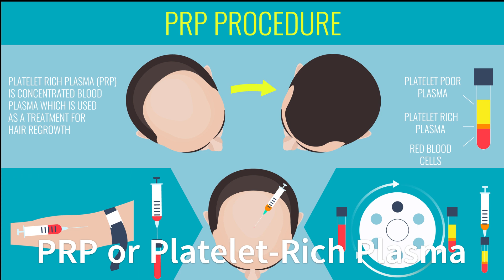Redefine Your Own Beauty, Rejuvenate, Refresh, Renew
Welcome to Innate Esthetics, The Artistry Of Beauty, an exquisite esthetic medical spa nestled in the picturesque area of Atlanta, Georgia. I'm Dr. Lazuk, a Dermatologist originally from Kyiv, Ukraine, and Founder of Innate Esthetics. Our sanctuary of beauty is led by a team of distinguished medical practitioners boasting over 15 years of unparalleled experience in the field. At Innate Esthetics, we blend the artistry of aesthetics with the precision of medical expertise to bring you a transformative and rejuvenating experience.

Our signature services encompass a spectrum of cutting-edge treatments aimed at enhancing your natural beauty and revitalizing your skin. Immerse yourself in the world of age-defying elegance with our Botox injections, administered by our seasoned medical practitioners. With meticulous care and attention to detail, we target and soften fine lines and wrinkles, revealing a radiant and refreshed version of yourself.

Discover the art of facial sculpting and restoration with our JUVÉDERM fillers, expertly applied by our experienced practitioners. Each application is a bespoke masterpiece, enhancing your facial contours and restoring volume with an emphasis on achieving natural and harmonious results. Our team's wealth of knowledge ensures that your aesthetic goals are not only met but exceeded.

Embark on a journey to redefine your body's contours with our exclusive roller massage body treatments. Harnessing the power of micro-vibration and micro-compression, our practitioners customize treatments to target cellulite, sculpt the body, and improve skin elasticity. Innate Esthetics takes body rejuvenation to new heights, delivering results that go beyond expectations.

Experience the epitome of skincare luxury with our Hydra Facial treatments. Imbued with the latest advancements in non-invasive skincare, our facials seamlessly integrate cleansing, exfoliation, extraction, hydration, and antioxidant protection. Bask in the glow of a revitalized complexion, crafted to showcase your innate beauty.

Beyond our advanced treatments, Innate Esthetics offers a haven of tranquility and sophistication. Our spa environment is designed to provide a serene escape, allowing you to unwind and rejuvenate both body and mind. We prioritize your comfort, ensuring that each visit is not just a beauty treatment but an immersive and rejuvenating experience.

At Innate Esthetics, our medical practitioners are not only experts in their field but also passionate about guiding you toward your aesthetic aspirations. Our personalized approach to beauty ensures that each treatment is tailored to your unique needs, creating a harmonious blend of science and artistry.

Innate Esthetics isn't merely a spa; it's a destination where your inherent beauty is celebrated and enhanced. Trust in the hands of our experienced medical practitioners to unlock your true radiance. Come and experience the art of timeless beauty at Innate Esthetics, where every visit is a step towards revealing your most beautiful self.

Thank you again for your time, your trust, and this opportunity to take this journey with you on The Artistry Of Beauty.

Warmest regards, Dr. Lazuk